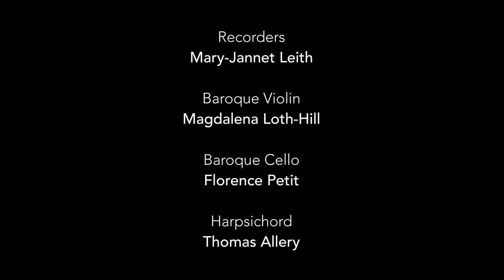Ensemble Hesperi: James Oswald's "The Ranunculus"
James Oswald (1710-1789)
Airs for the Spring (1755/6)
"The Ranunculus"

Recorded live by the City Music Foundation at the Great Hall, Barts Heritage, on Wednesday 13th July 2022.

Mary-Jannet Leith - Recorders
Magdalena Loth-Hill - Baroque Violin
Florence Petit - Baroque Cello
Thomas Allery - Harpsichord

Sound Engineer: Adam Bonser
Director/Vision Mixer: Oliver Bowring
Camera Operator: Liam Daysh-Holmes
Production: Musicarta Media
Executive Producer: City Music Foundation